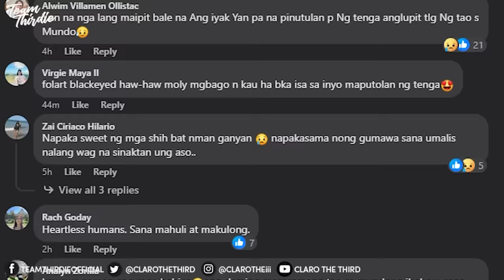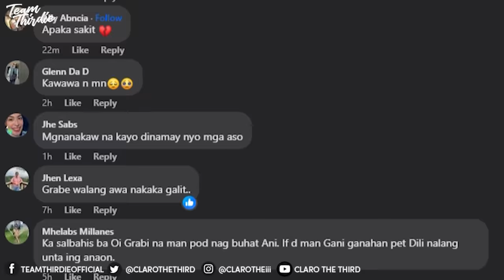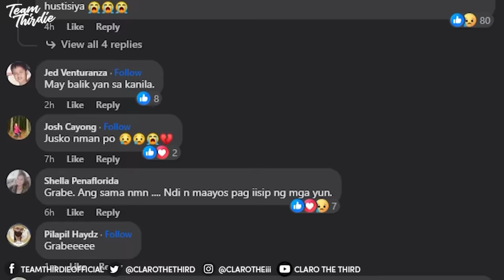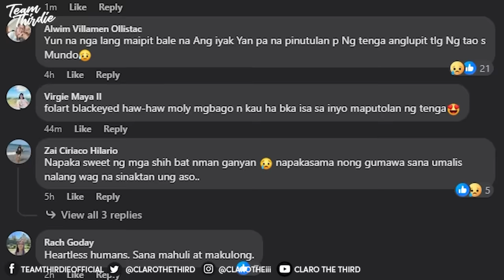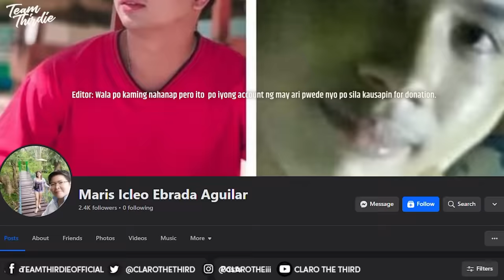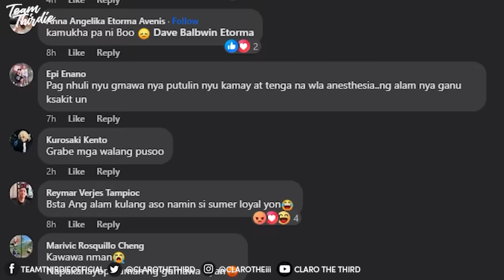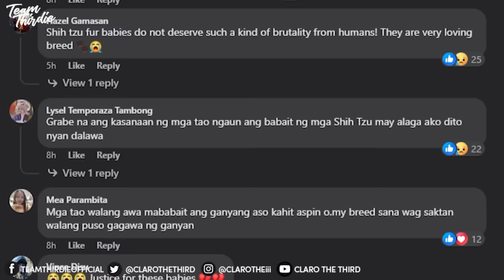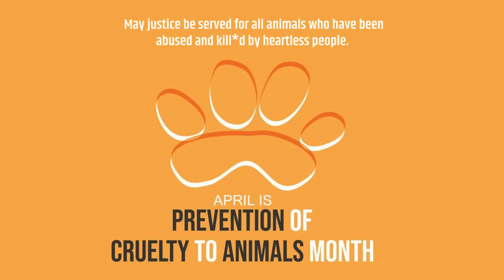Mga Shih Tzu, pinutulan ng tenga! (JusticeForLunaAndBonbon)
4. Answer daily "Question of the Day".
5. 1 winner will be announced on every 1st upload of the month.